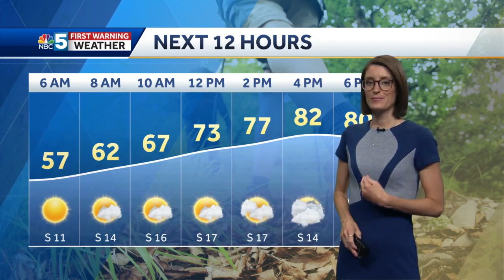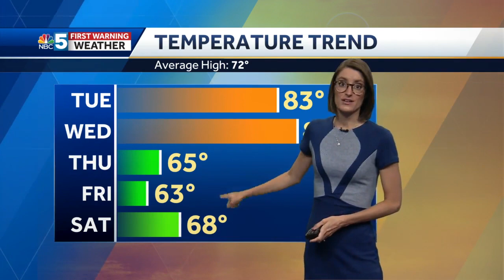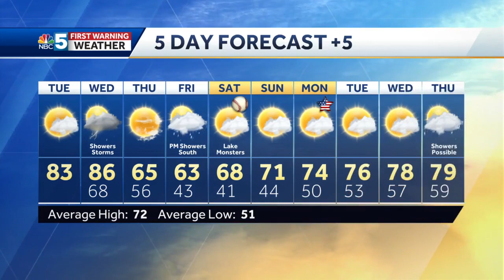Video: 80 degree temperatures return 5/25/21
The summer-like weather will be back for a couple days